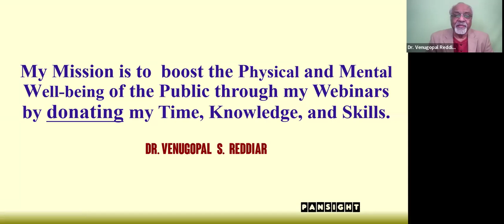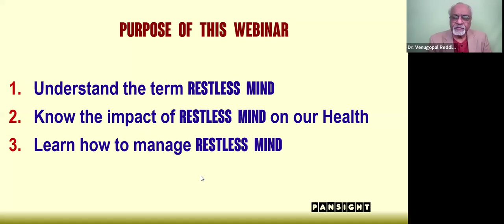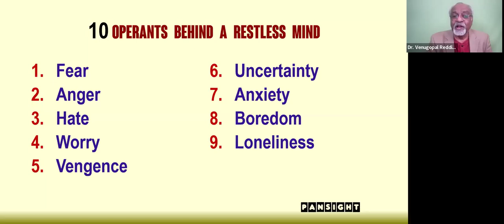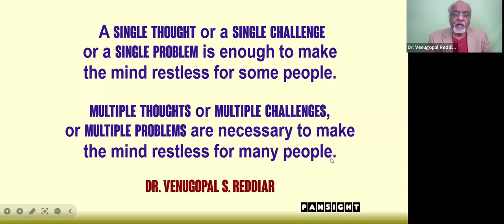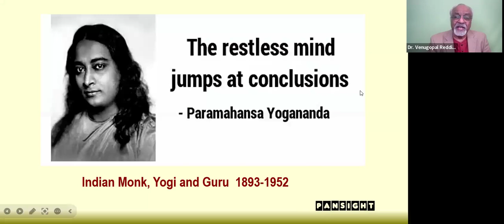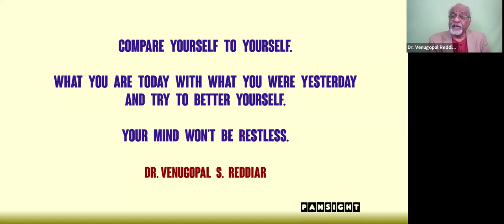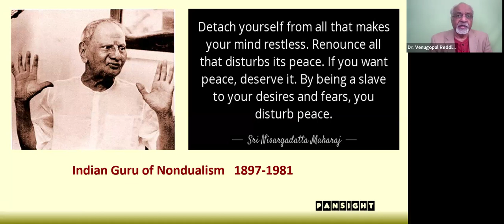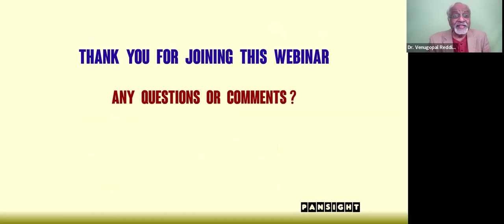RESTLESS MIND | Dr. Venugopal S. Reddiar | Aug 1, 2024 | PANSIGHT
Numerous THOUGHTS, PROBLEMS, and CHALLENGES bombard the MIND everyday. They can create a RESTLESS MIND.

Most of us don't know how to manage a RESTLESS MIND.

RESTLESS MIND is the mother of many MENTAL and PHYSICAL HEALTH problems.

This video will help you manage your THOUGHTS, PROBLEMS, and CHALLENGES effectively. You won't suffer from a RESTLESS MIND.